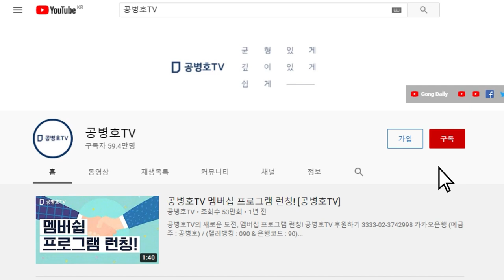[6.28 재검표 총정리2 ] 배춧잎 투표지, 한 장 문제가 아니다 / 선거무결성 전체가 의심 / / 재검표에서 일어난 일, 전모를 총정리하다 [공병호TV]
Bitcoin : 3MTW849AkP2ftLeSK2teZHMmzLu7Z83s9U